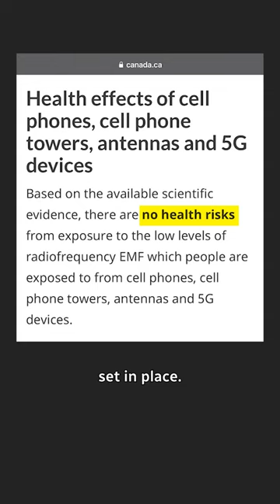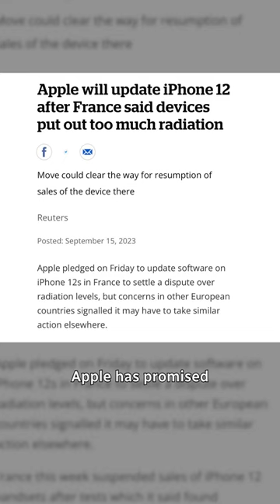How dangerous is radiation from your iPhone?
France recently banned the sale of the iPhone 12 due to radiation exposure concerns. But don’t throw out your phone just yet. Apple said it will update the software to reduce the amount of radiation the phone pushes out.

But how does radiation from cell phones actually affect us — and should we be worried?